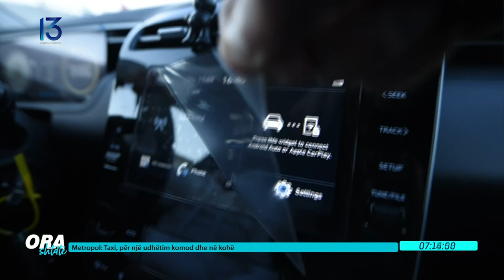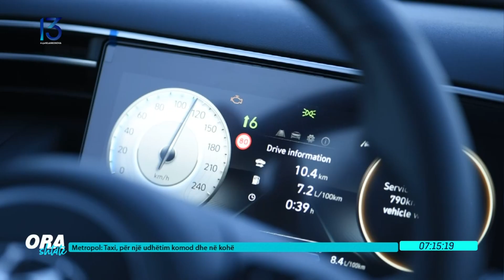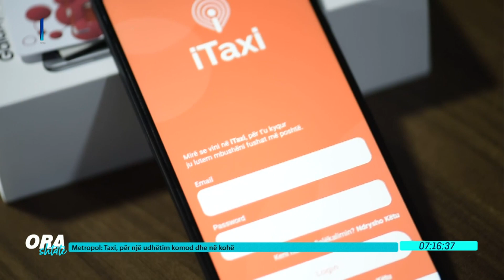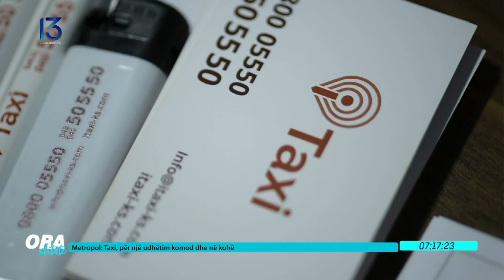Ora 7 - Sakt, sigurt edhe komod me "iTaxi".